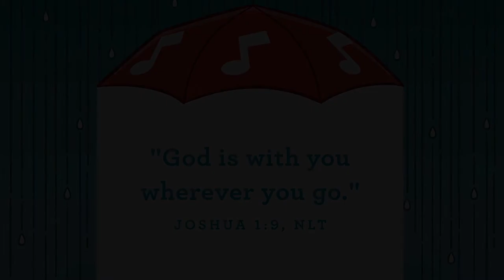Preschool Church October 4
Bottom line: God's got it.
Memory verse: "God is with you wherever you go." Joshua 1:9, NLT